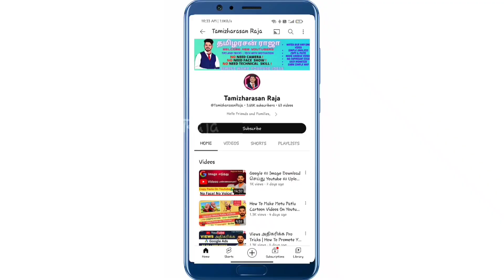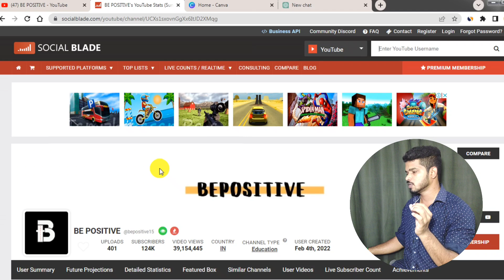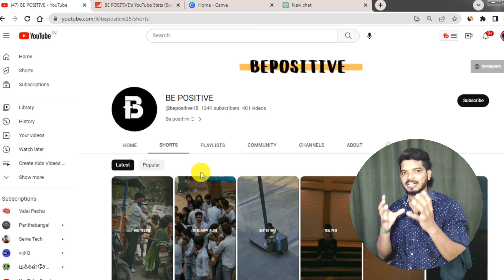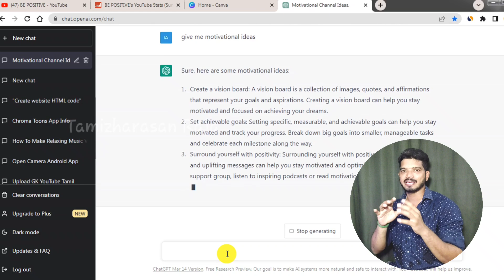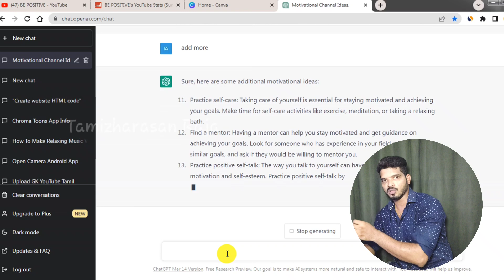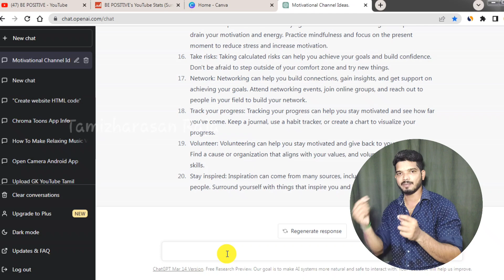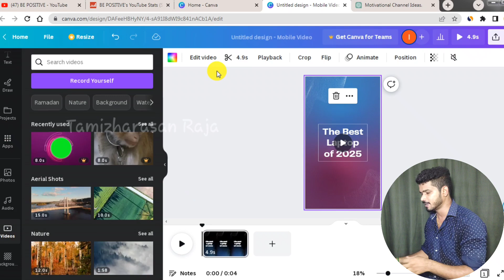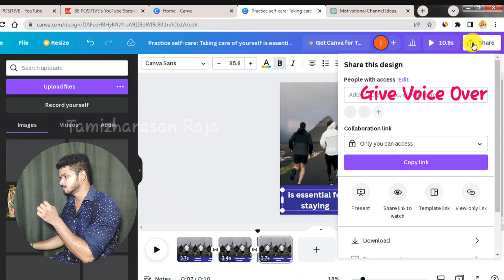Earned $8200 | Upload English Content to Get International Views | Make Shorts Use ChatGpt in Tamil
Earned $8200 | Upload English Content to Get International Views | Make Shorts Use ChatGpt in Tamil | 72

In this videos we are going to learn how to create english content shorts using chatgpt.If we upload english content we will get international views and our channel improve automatically. Chatgpt is a nothing but it is artificial intelligence tool. This ChatGPT is a large language created by OpenAI based on the GPT-3.5 architecture.

ChatGPT is an super asset for organizations and engineers hoping to make clever chatbots that can speak with clients like a human.

CHAPTER :

00:00 Introduction
00:37 How To Make International Content
01:04 Select Niche
01:28 Youtube Channel Analysis
02:54 Open Chatgpt (OpenAi)
06:21 Open Canva
07:00 How To Edit Shorts Videos
09:14 Conclusion

By
 ( Tamizharasan Raja )